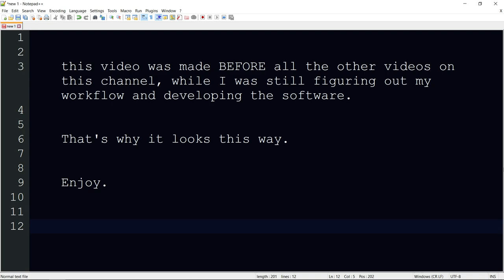Jeff Goldblum on Family Feud with Steve Harvey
Everyone's best friends, Nick Mullen, Stavros Halkias and Adam Friedland give each other a good ribbing.

taken from... i don't know. This was before I was keeping track of stuff.

Nick Mullen, Adam Friedland, Stavros Halkias, comedians, NYC comedy, podcast arcade,